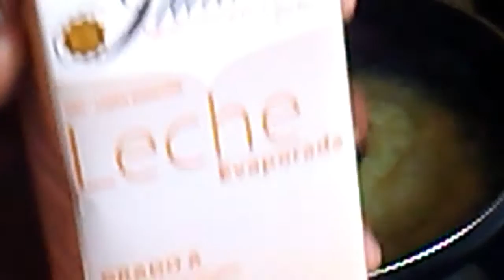DULCE DE PIÑA ,CREMA DE COCO Y LECHE EVAPORADA